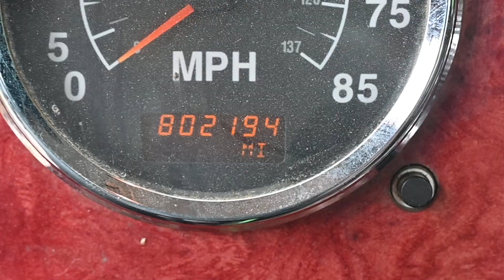303 - 2006 International 9400i 6x4 Truck for slae